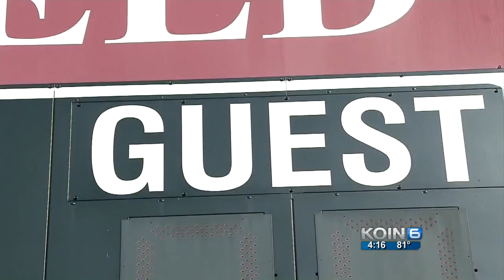Camas High School uses drone to help football team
Athletic Director Rory Oster said the drone has been a valuable teaching tool for the coaches.